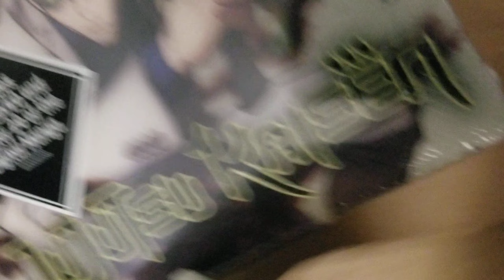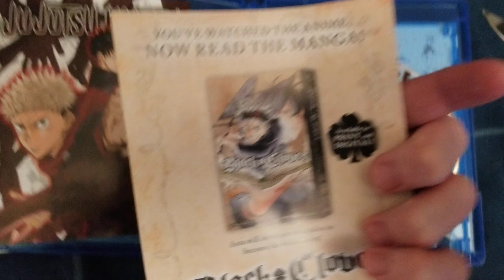jujutsu kaisen season 1 part 2 full unboxing